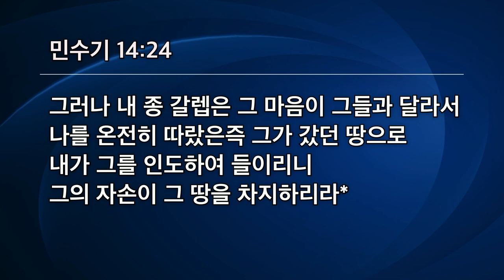[선한목자교회] 수요예배 2021년 12월 08일 | 믿음으로 약속의 땅을 차지한 갈렙 - 신경애 목사 [여호수아 14:6-15, 민수기 14:24]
믿음으로 약속의 땅을 차지한 갈렙 - 신경애 목사 [여호수아 14:6-15, 민수기 14:24]